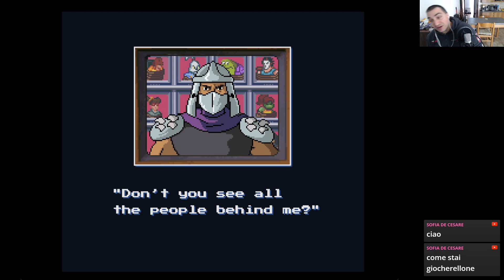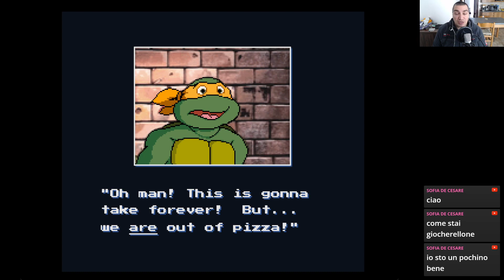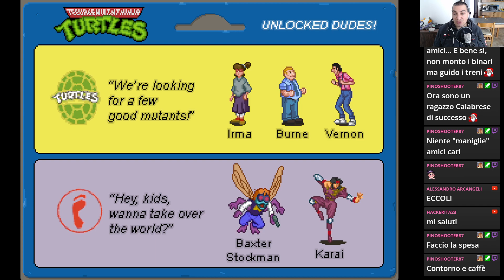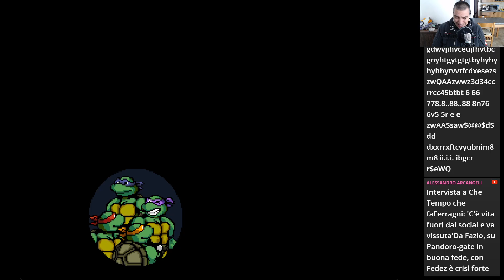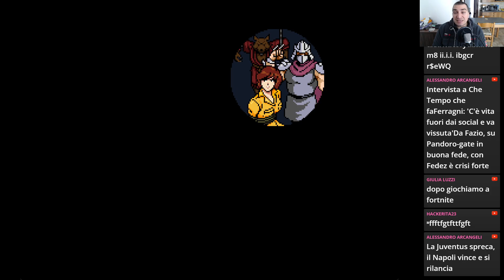Teenage Mutant Ninja Turtles: Rescue-Palooza! | PC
Il fantastico picchiaduro amatoriale, basato su OpenBor, delle Tartarughe Ninja!
Il mio libro sulla mia Filosofia di Vita
Il mio libro sui Segni Zodiacali e l'Amore